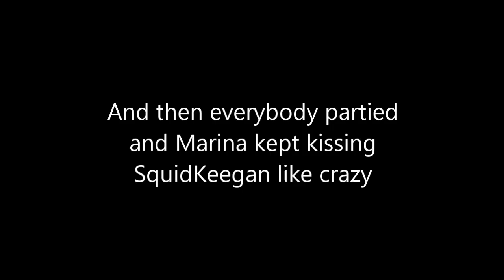The Terror of Eggman-SquidKeegan Halloween Special 2024 (Splatoon/Sonic GMOD)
In this year's special, SquidKeegan and friends are just hanging out at the Holiday Party-House when next door, Eggman and all the villains plot a scheme to take over the party by kidnapping everybody and scaring them like torturing them and stuff. Eggman tortures SquidKeegan a bit. Now it's up to him & Sonic to save the party. But will things eventually escalate? Are they even trying to scare at all?😅

Switch friend code:
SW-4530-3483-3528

Xbox: Keegan#2541

Wii U NNID: AwesomeKeegan126

Steam: keeganmantle64

PlayStation: Ksm210

Tag-Keegan#8579

Happy belated Halloween!